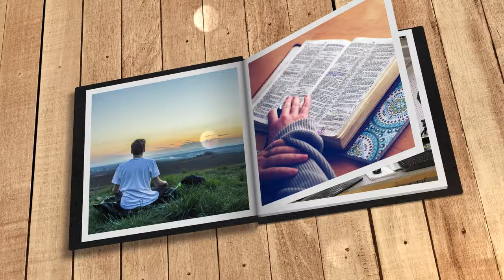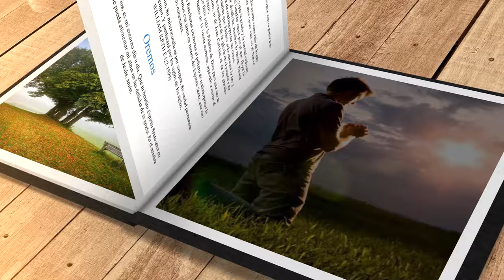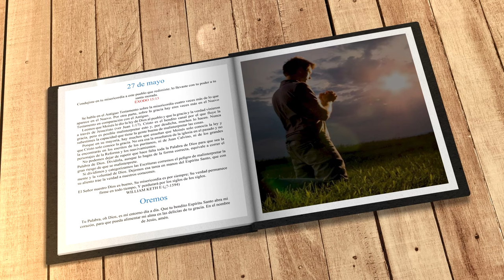Mi búsqueda diaria (27 de mayo)